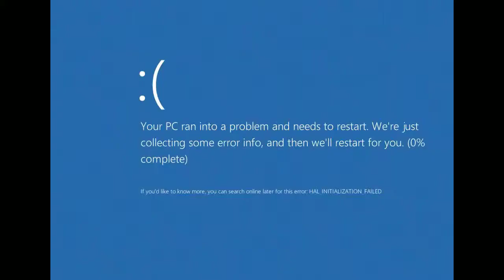Waluigi's Stupor Laboratory (SFM) (Reversed)